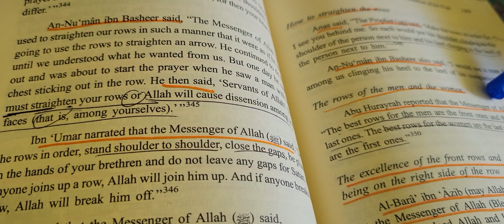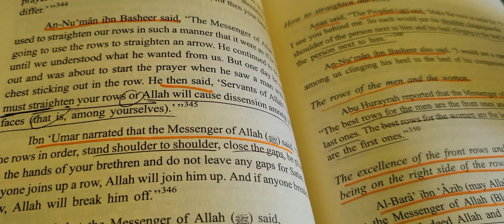The Concise Presentation of Fiqh: Pt 17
A hadith reported by Abu Huraira (MABPWH) concerning row placement of men and women. Men in the front and women in the back.